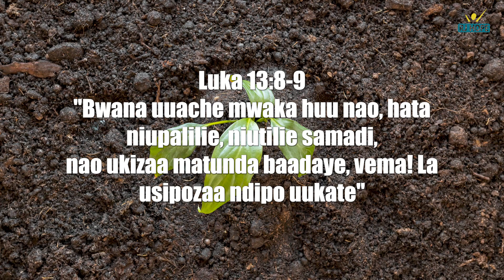UACHE MWAKA HUU NAO | UJUMBE WA MWAKA MPYA 2024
Mpendwa karibu na barikiwa sana, share ujumbe huu kwa ndugu jamaa na marafiki pia